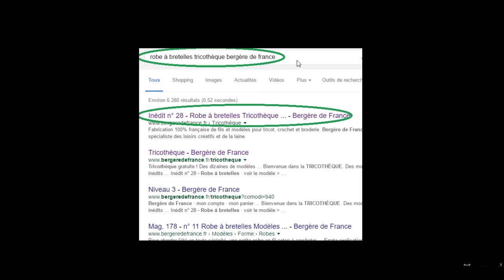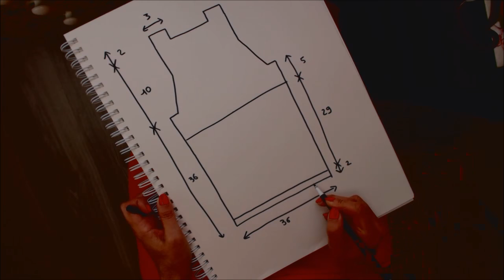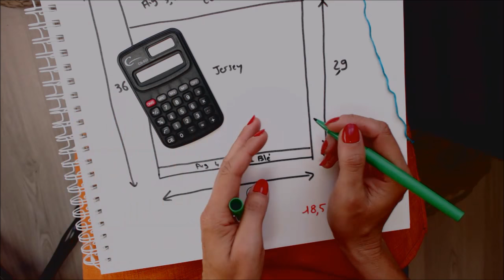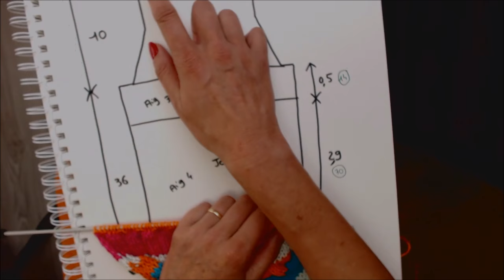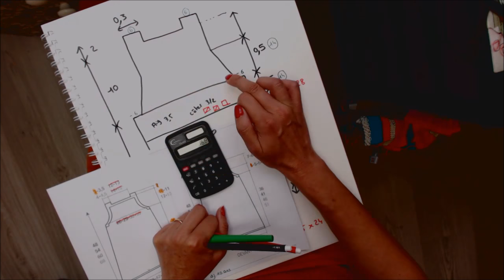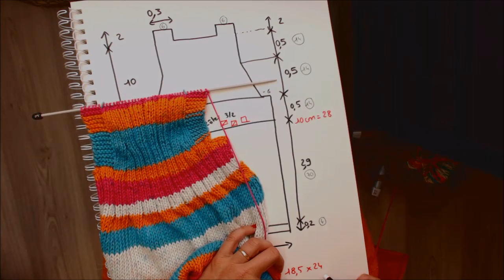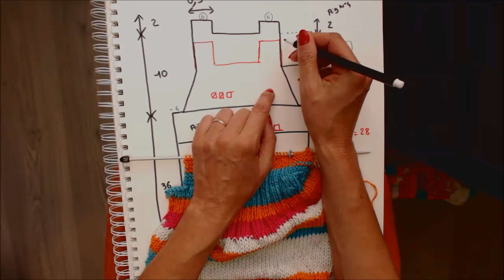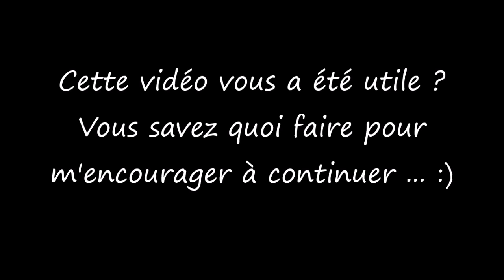Tuto tricot 6 : Tricoter une robe, tailles 4 à 10 ans, TOUTE LAINE, débutant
Tuto tricot pas à pas pour apprendre à tricoter une robe, tailles 4-6-8 et 10 ans quelques soient votre laine et vos aiguilles !
Tuto tricot pour débutants curieux d'apprendre ...